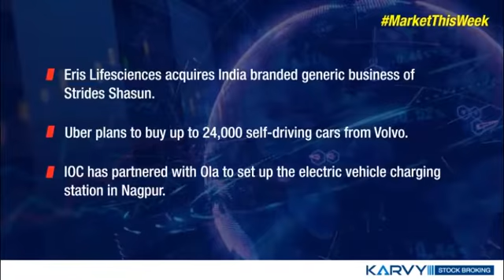MarketThisWeek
Check out the major developments that happened in the FinancialWorld this week with MarketThisWeek